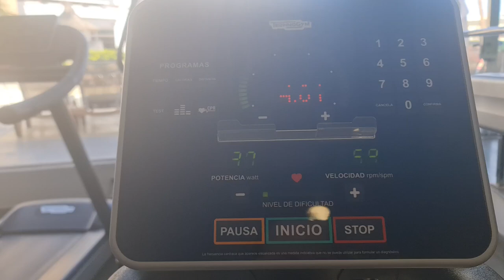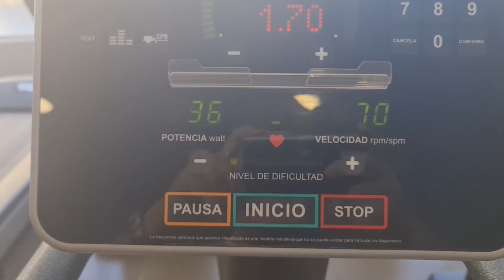2023 02 23 ore 09 12 14 Tenerife 1 (Playa de la Arena)